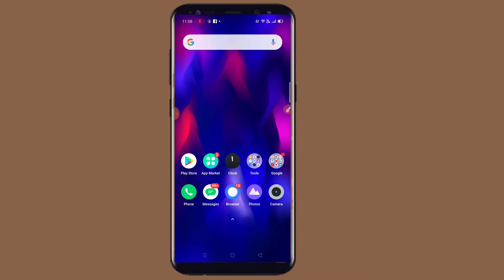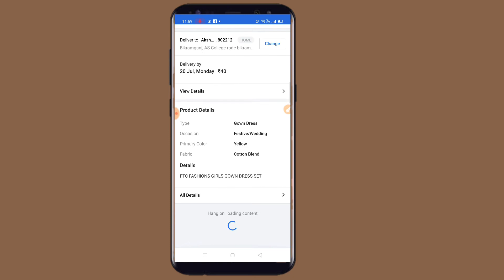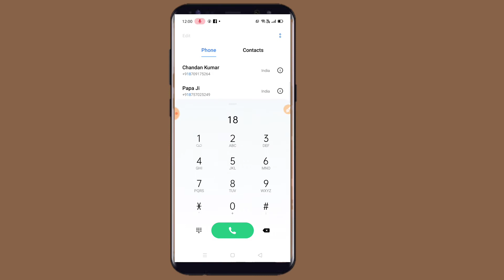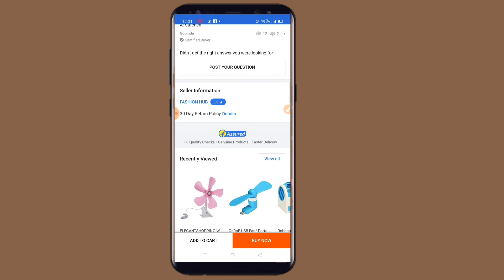Flipkart customer care se kaise baat Karen? Flipkart customer care number